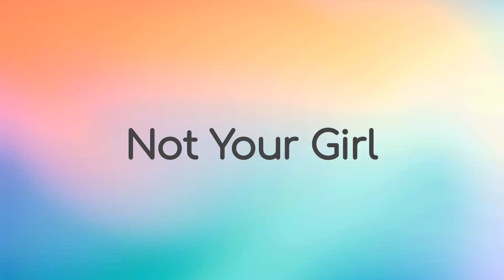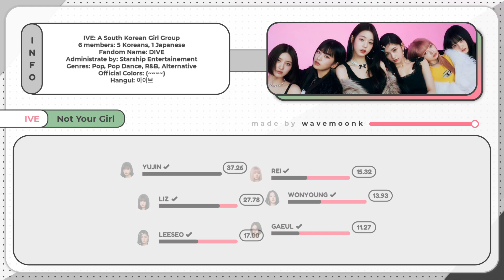IVE - Not Your Girl (Line Distribution)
All Rights Reserves to: @STARSHIP_official
Line Distribution/HowWouldSing/LyricsColorCoded:
IVE (아이브) - Not Your Girl